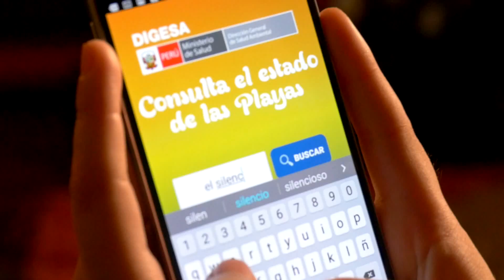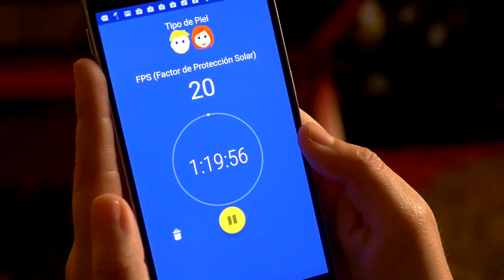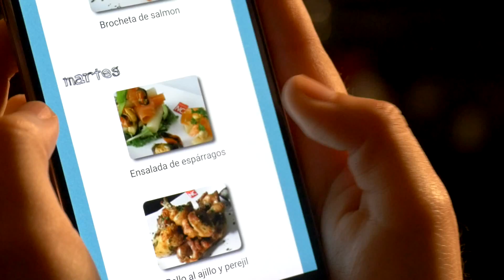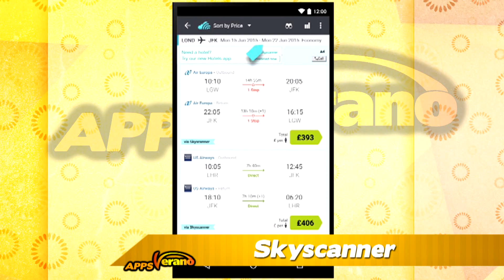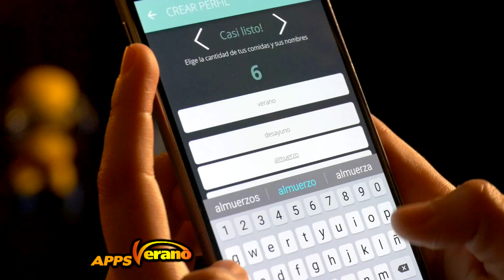Apps para el verano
Te mostramos cuáles son las aplicaciones imprescindibles para este verano, desde aquellas para saber que playas en Lima están en buen estado, otras que nos aconsejarán sobre el tiempo de exposición al sol de acuerdo a las caracteristicas de nuestra piel, otras para ponernas en forma, entre otras mas.